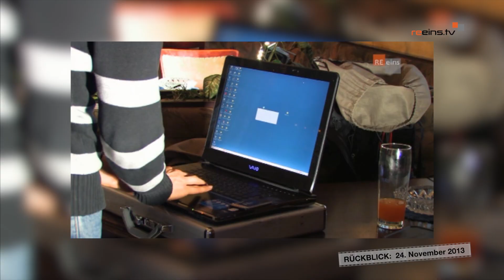Dreharbeiten zum Film "Echte Freunde"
Wir haben die Dreharbeiten zum Film "Echte Freunde" in Reutte besucht.

𝓻𝓮𝓮𝓲𝓷𝓼.𝓽𝓿